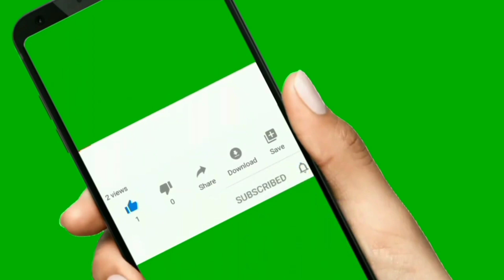ऐसी रेसिपी जो देखते ही बनानै के लिए दौड़ेंगे/स्वाद तो ऐसा की भूल ना पाएंगे